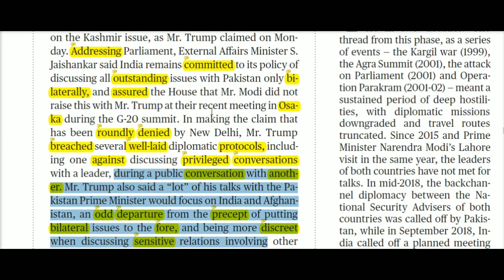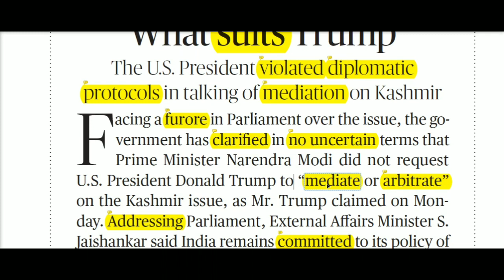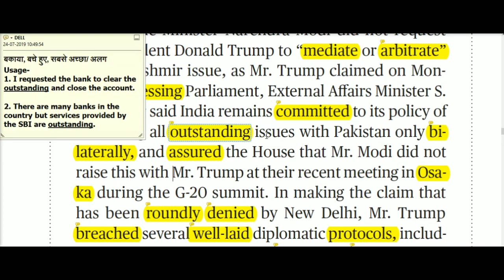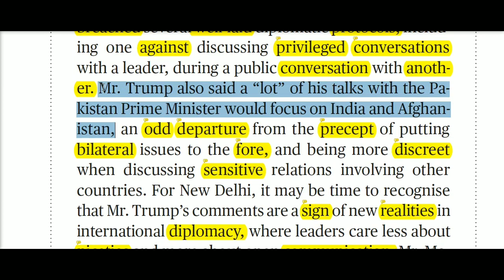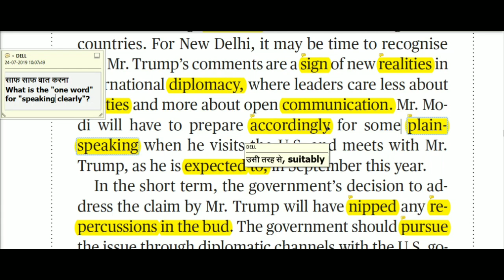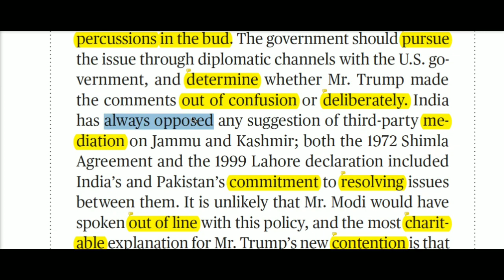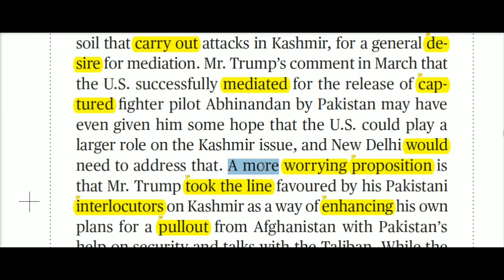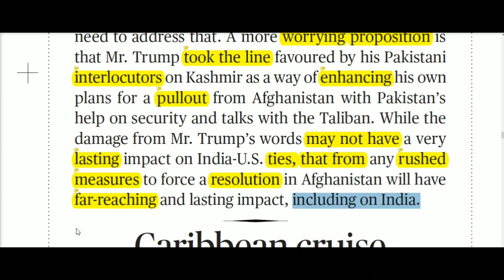Learn English from the Newspaper- The Hindu Editorial Today (What suits Trump) 24 July 2019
Learn English from the Newspaper- The Hindu Editorial Today (What suits Trump) 24 July 2019, read with us, line by line and word by word.

Credits (Music)